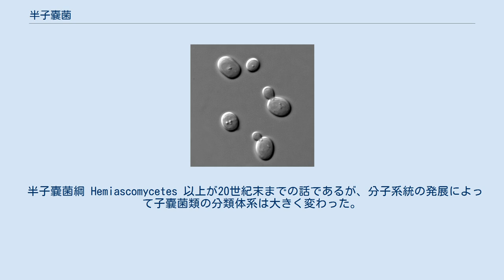半子嚢菌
半子嚢菌綱(Hemiascomycetes)は、子嚢菌門に属し、子実体を作らない特徴でまとめられた群として提唱され、出芽酵母が含まれた。
ただし現在では使われていない。
以下にあるのは過去の話である。
新しい情報については最後を参照のこと。
 子嚢菌門に含まれる菌類は、接合の後に減数分裂によって内生胞子を形成する。
この胞子を含むものを子嚢というが、ほとんどの子嚢菌は子実体を形成してその中にこれを作る。
しかし、子実体を作らず露出した子嚢を作るものもあり、これをこの半子嚢菌という。
 これに含まれるものはコウボが多く、糸状菌であっても、コウボに近い性質を持つものも多い。
酵母の場合、細胞の接合によって複相の細胞が形成され、その内部で減数分裂を生じ、その細胞がそのまま子嚢となる。
糸状菌の場合、菌糸の一部で接合が起こり、やはり接合した細胞が子嚢に変わる。
また、それ以外の子嚢菌では子嚢には4個か8個の子嚢胞子が1列に並ぶのが普通であるが、その点でも例外が多い。
そのような観点から、子嚢菌類中では原始的な群であると考えられていた。
現在の体型でも、ここに所属させたものの多くは主要な群から分けられ、やはり原始的なものが含まれていると考えられている。
なお、すべてのコウボがこの群に所属する訳ではなく、担子菌系のコウボなどもある。
 古典的には以下のような分類が採用された。
以下は菌類図鑑によるものである。
 ここからの変更としては、以下のような例がある。
 岩槻・馬渡監修(2005)におけるこの類の分類表の例を挙げる。
 半子嚢菌綱 Hemiascomycetes 以上が20世紀末までの話であるが、分子系統の発展によって子嚢菌類の分類体系は大きく変わった。
現在では出芽酵母類はサッカロミケス亜門にまとめられ、古生子嚢菌類に移動したものはタフリナ菌亜門などにまとまられている。